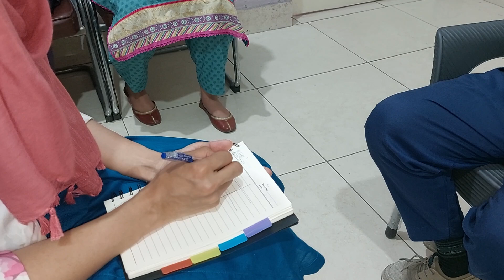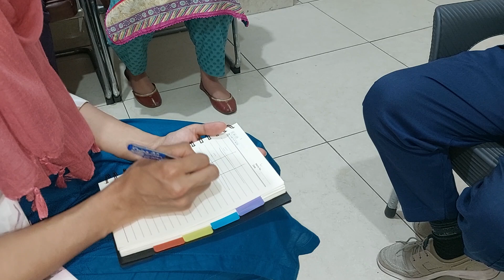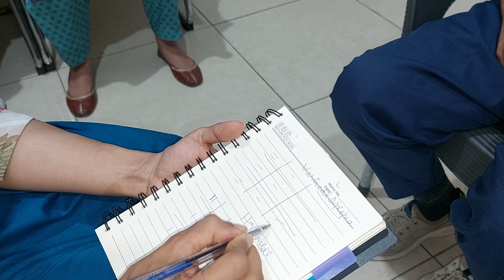Diplopia charting by trainee and feedback